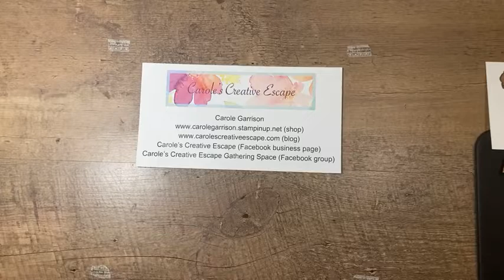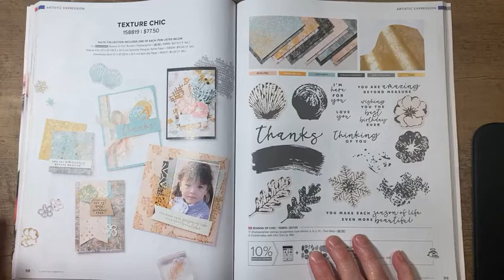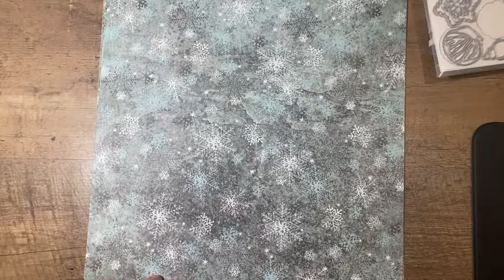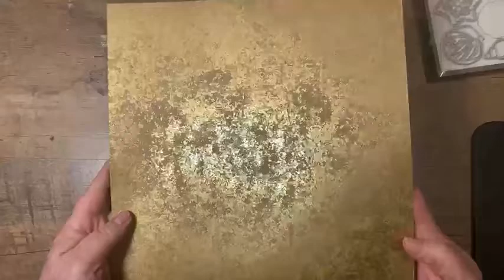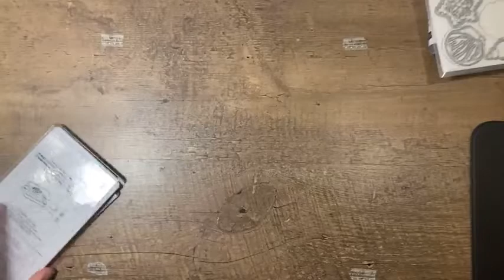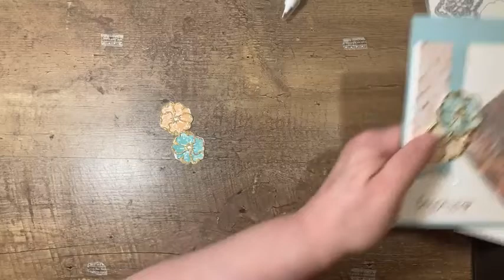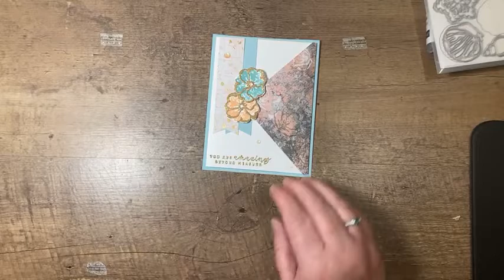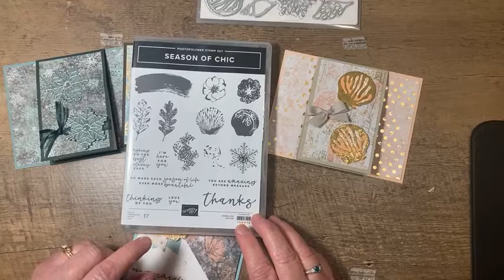Make It Monday! Envelope Fun Fold Card featuring the Season of Chic Bundles 05/23/22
I am not sure which is more amazing.  This fabulous fold or the stamp set and dies.  Check it out and decide for yourself!  All images ©️ Stampin’ Up!